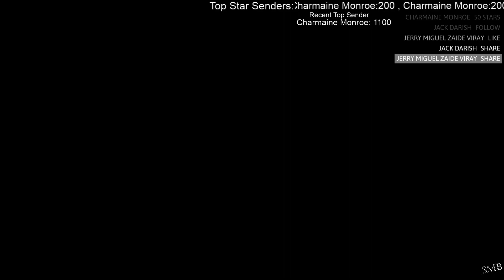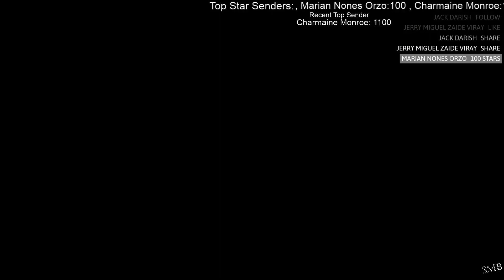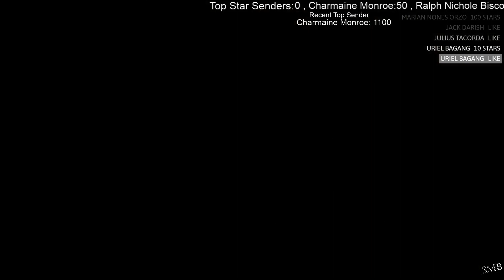SMBancho830 Plays Fatal Frame 2 - Tagalog Stream Replay - Part 4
Part 3 of my Let's Play on Fatal Frame 2 - Stream Replay